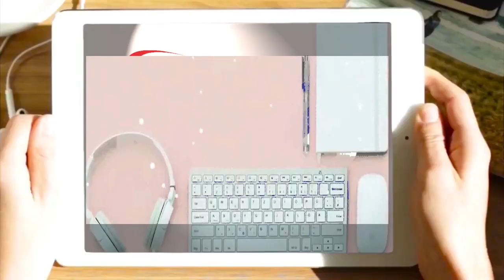Encontro Anual de Paraquedistas em Itaipuaçu 2019 - 10° edição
Encontro Anual de Paraquedistas em Itaipuaçu fará sua 10° edição
Este vídeo foi gentilmente cedido pelo CB Dantas para composição da matéria da M1News TV – Maricá Notícias sobre o 10º Encontro Anual de Paraquedistas em Itaipuaçu.

Como já é de tradição, os preparativos para o Encontro Anual de Paraquedistas em Itaipuaçu estão a todo vapor! O evento, que em 2019 terá sua 10ª edição, ocorrerá no Recanto de Itaipuaçu.
Paraquedistas veteranos, eternos amantes desse emocionante esporte, irão realizar os saltos livres. O encontro está sendo organizado pelo Cabo Dantas (8º GAC), o Papai Noel Dantas, e pelo Joel do Recanto.
E, de novo, a areia da praia e o céu do Recanto de Itaipuaçu vão tremer: salto livre de paraquedistas no seu tradicional encontro anual.
Aventura, adrenalina, superação de limites e emoção, não deixe de comparecer a este encontro.  Com toda certeza, será um dia inesquecível, visto que iremos nos deliciar com a demonstração de paraquedismo em salto livre. Além disso, haverá barraca para venda de artigos militares para todos os interessados.

Veja a matéria na íntegra no site da M1News, a número 1 de Maricá: